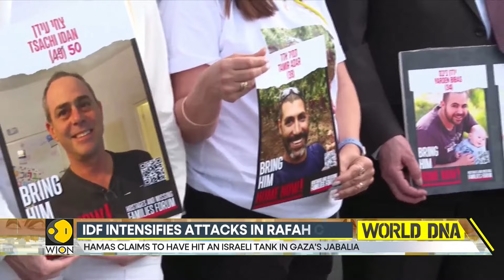Israel slams South Africa's genocide claims at ICJ | World DNA | WION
Israel has requested the International Court of Justice not to impose an emergency ruling requiring it to increase humanitarian aid to Gaza to confront what relief organizations warn is a looming famine, describing South Africa's motion as "morally repugnant." Watch to know more.